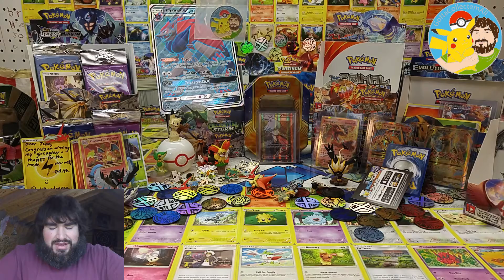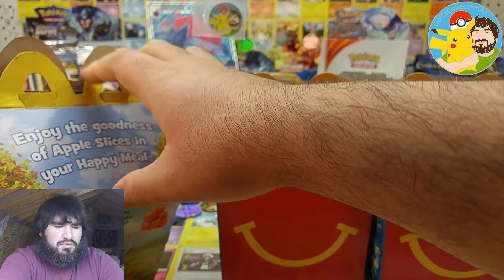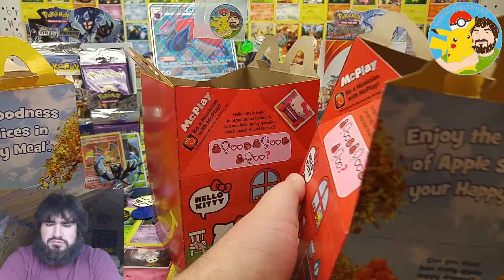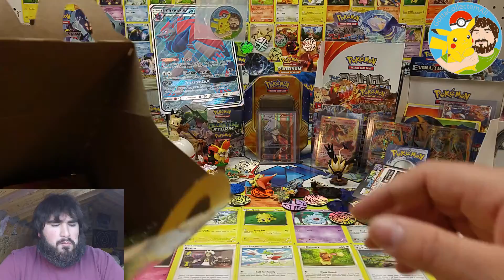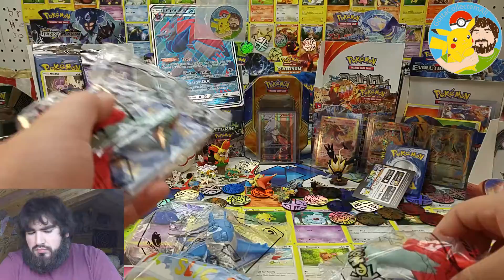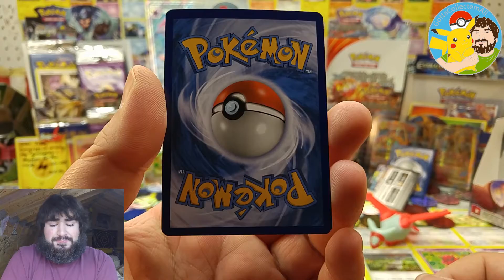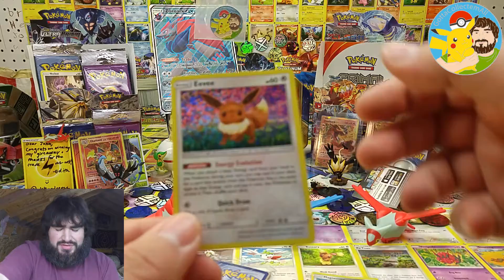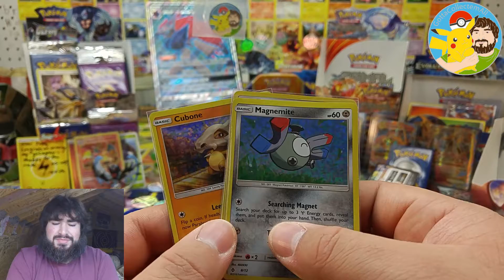Lets Get Into Some POKEMON Happy Meals From McDonalds!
first heard the news about these Pokémon toys and promo cards from ( Edith & Eevee, and also TigerLillie ) so I highly suggest you the ( AllSquad ) go on over and show them some support and love! links are down below!

Today We Will Be Cracking Into 3 McDonalds 4 Piece Chicken McNugget Happy Meals!

LETS SEE WHAT WE GET!!!

SHOUTUTS!!!